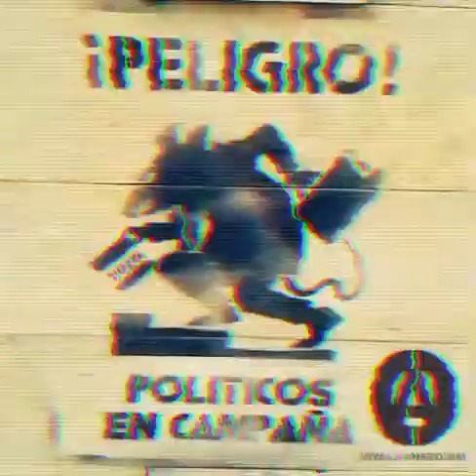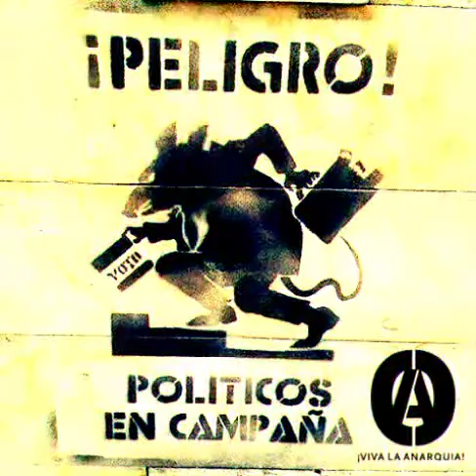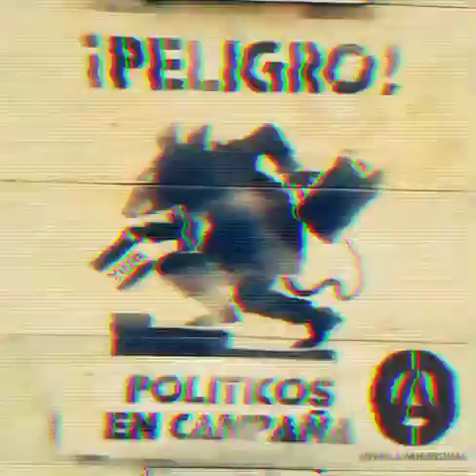EL CIRCO AZÚL, (Ras Hop en el beat)